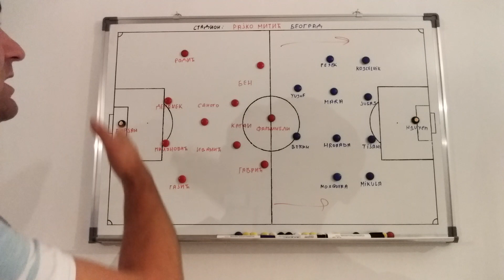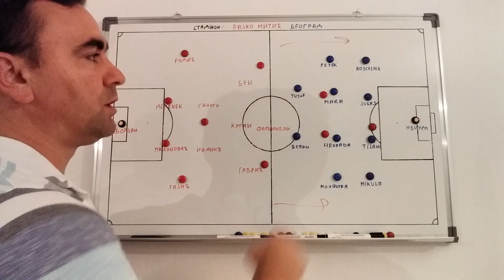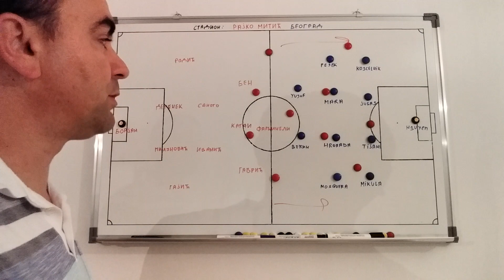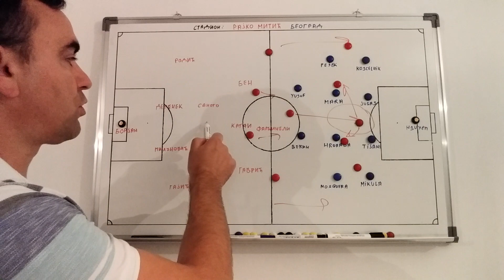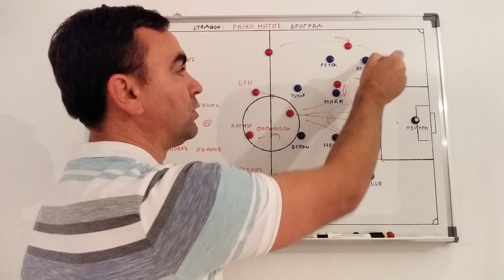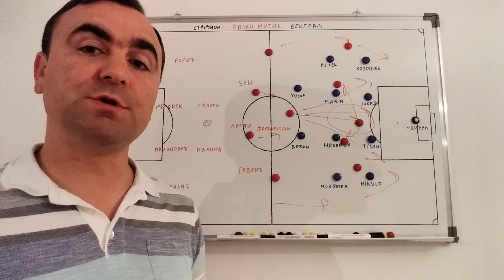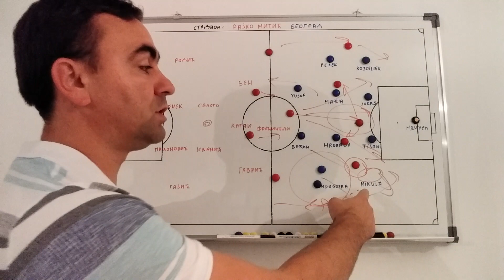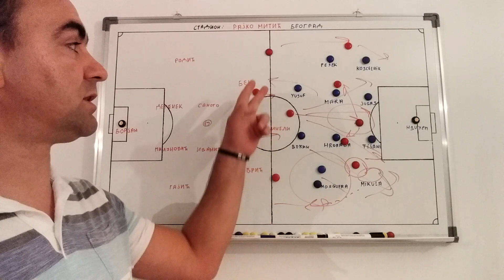Crvena Zvezda : Slovan Liberec / Taktička najava meča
Koliko je Liberec opasan tim? Šta je njihova najjača karakteristika? Ko se ističe u njihovoj igri? Kako su dobili Gent? Kako bi Zvezda trebala igrati protiv njih i kako i na koji način bi najlakše mogla doći do prilika za golove?